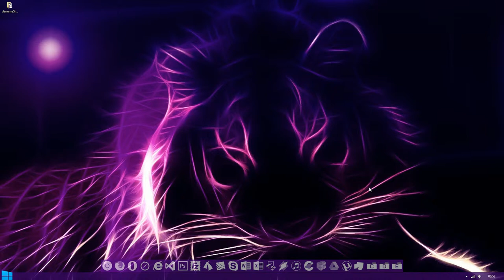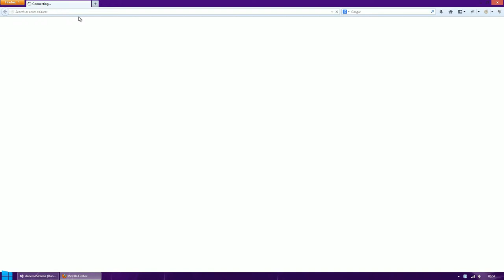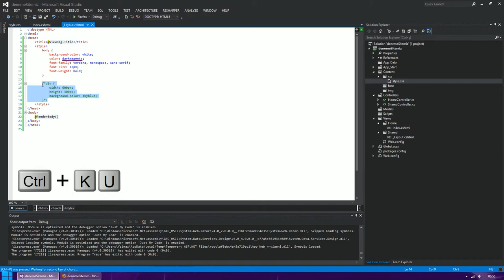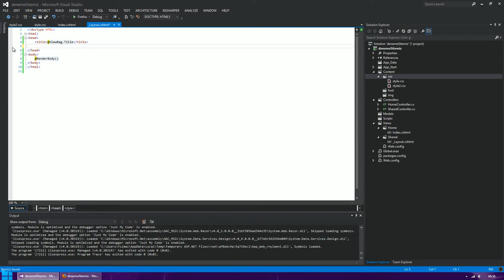CSS3 - CSS Kullanma Yöntemleri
Bir sitede CSS kullanma yöntemleri

CSS3 Dersleri